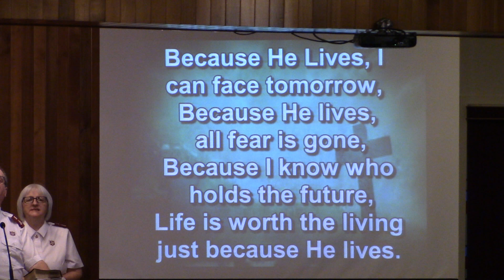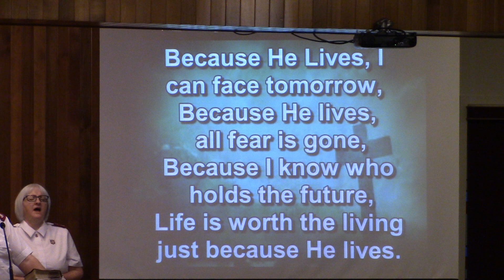Because He Lives